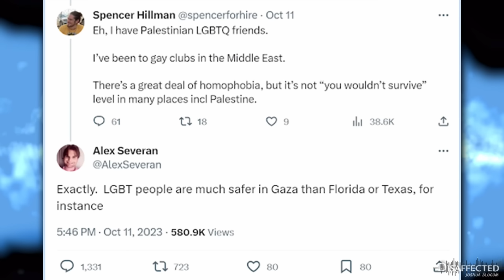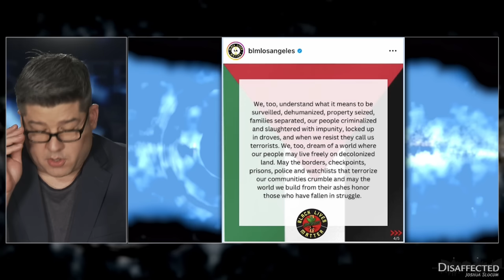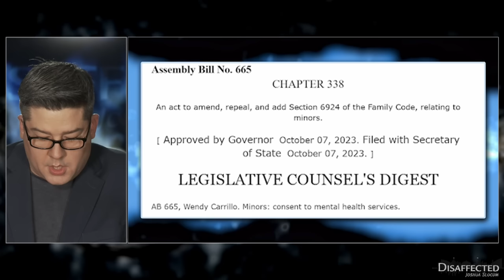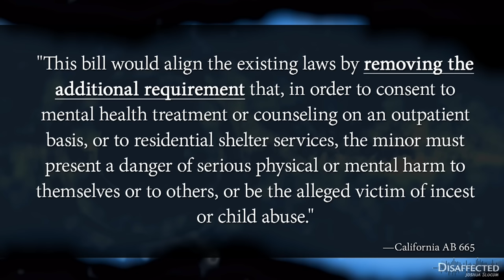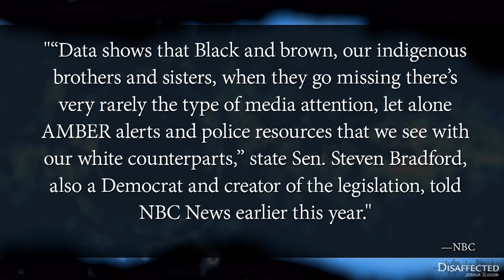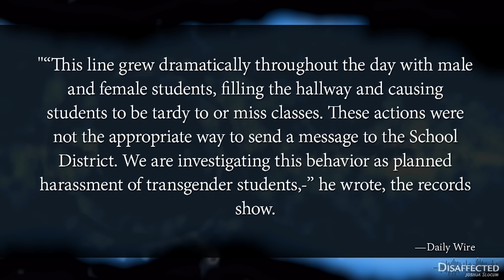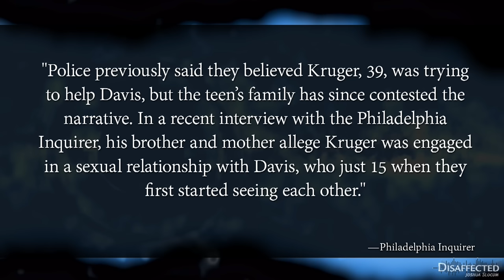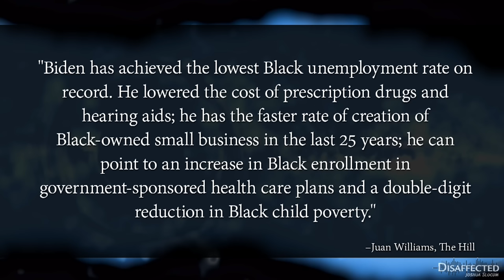Stop Making Me Hit You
The brutality, murder, and rape of civilians by Hamas has shocked even leftists. Even the Nazis tried to hide their war crimes by lying and keeping a tight hold on cameras and film. Not Hamas. They did it for the cameras and for social media. Will progressive leftists finally see that not everyone called a "person of color" or "marginalized" is actually a victim? Will they believe it when they pull off the mask and it's Hamas?

California is now a full totalitarian state with legally codified racism and child kidnapping. This week we talk about a bill that lets 12 year old children decide "on their own" to "consent to" being taken into foster/state care. The new law removes the requirement that abuse must be present in order for the state to take your children.

More details have emerged about the murder of 39-year-old Philadelphia social justice activist Josh Kruger, who was gunned down in his apartment building. The 19-year-old-suspect, Robert Davis, is in custody. Davis' family alleges that the adult Kruger started a sexual relationship with a 15-year-old Davis, and that Kruger threatened to publish sexually explicit videos of Davis just prior to the murder.